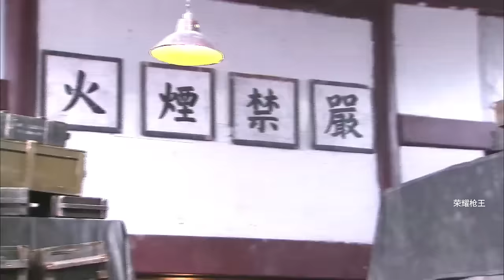抗日電影！ 大佐把奇俠引入軍營想一網打盡，哪料奇俠個個身懷絕世功夫，反手把日軍全殲！ ⚔️ 抗日 MMA | Kung Fu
荣耀枪王 Great Gun King#武侠片#玄幻#激战#Gunfight Anti-Japanese War Anti-Japanese War Tactics Kung Fu Master#Chinese-Kungfu#中國功夫#功夫大師#中国电视剧#监狱#擂台#MMA Fighter Kung Fu#shaolin kong fu#空手道#武士#english movies 2024 full movie#Chinese Kongfu#kickboxing#MMA#电影#抗日#⚔️抗戰

 JCDSJ